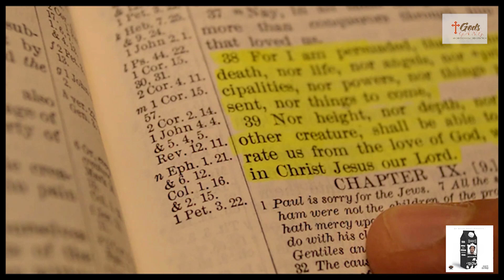walk with jesus pt 1 By G.A.N.G.